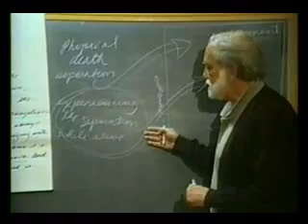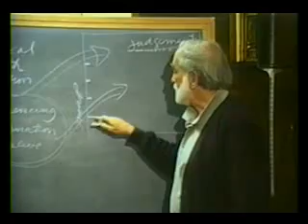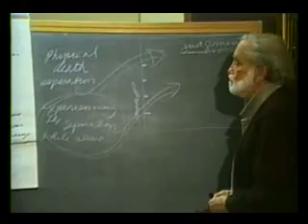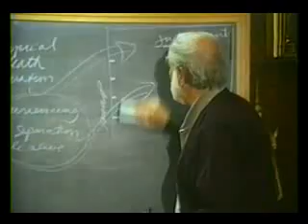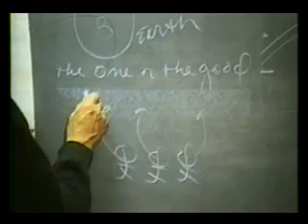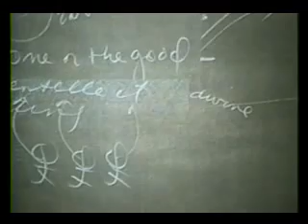51 (3 of 7)